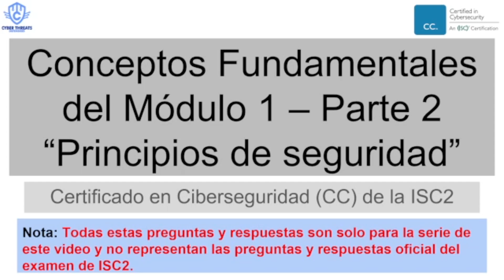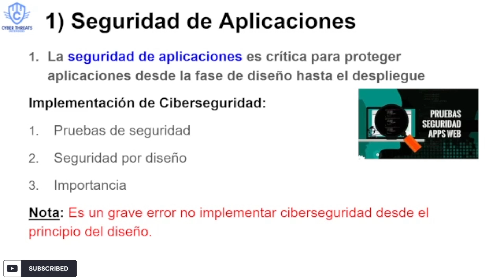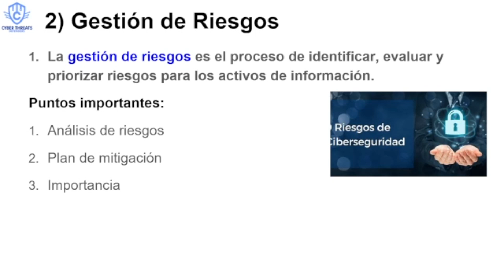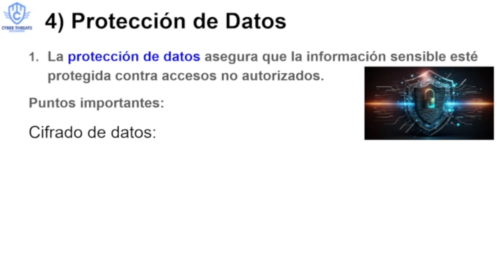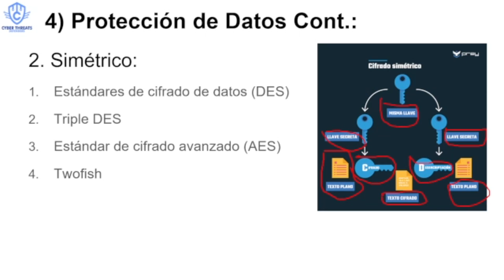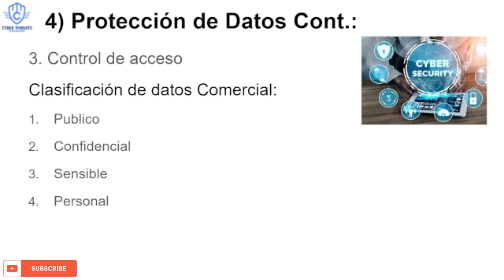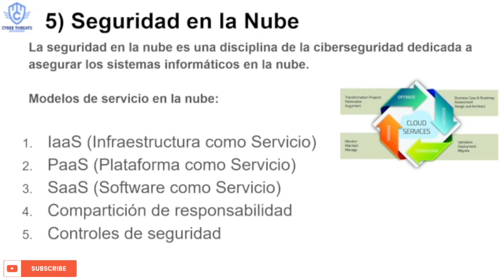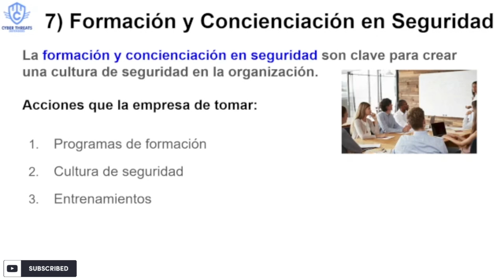Conceptos de Principios de Seguridad para pasar la para pasar el examen de la CC.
Descripción:
En este video compartimos conceptos muy importantes del modulo 1 de Principios de Seguridad que debes aprender para pasar el examen de la CC.

Intro/Outro music credits to:
Summer Resort - AShamaluevMusic